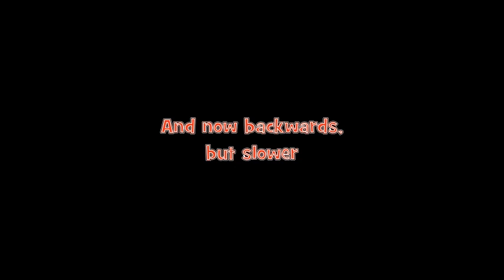Two short BMAC videos: Autogiro and Quadcopter view of field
Two short videos shot at the BMAC field.  One is Jim's autogiro and the other is an "Asteroid" view of the field by Mick Pasfield.